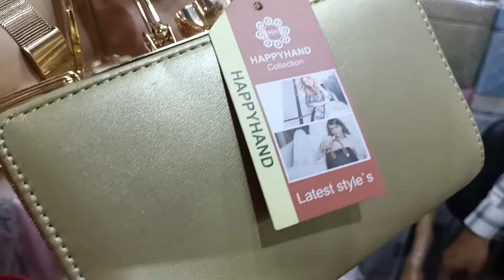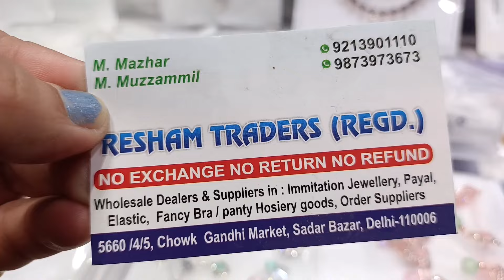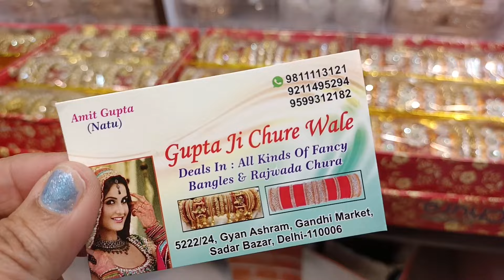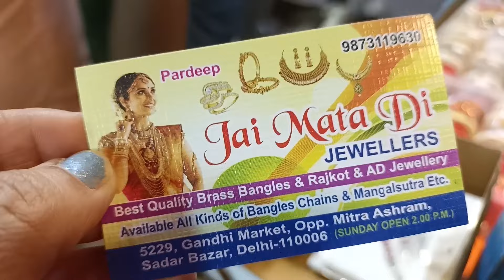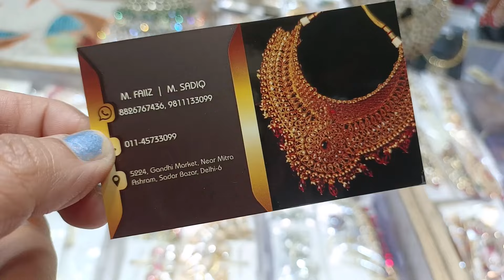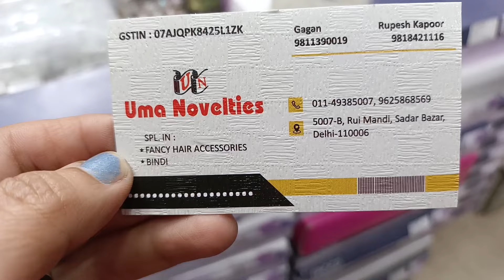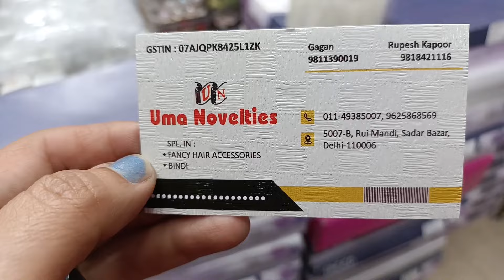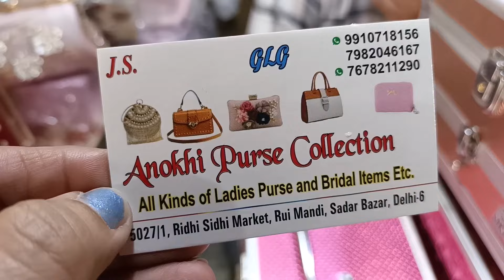जबरदस्त और बिल्कुल मस्त collection देख लो रुई मंडी सदर बाजार का 🤩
-होलसेल ज्वेलरी मार्केट मुंबई
इमिटेशन ज्वेलरी होलसेल मार्केट
कटलरी सामान
ज्वेलरी बाजार दिल्ली
आर्टिफिशियल ज्वेलरी विथ प्राइस
ज्वेलरी सेट
ज्वेलरी डिझाईन
सूरत
sabse sasti jewellery
artificial jewellery wholesale market in india
artificial jewellery market in sadar bazar delhi
artificial jewellery market in karol bagh
artificial jewellery wholesalers in chandni chowk delhi
fashion jewellery wholesale suppliers